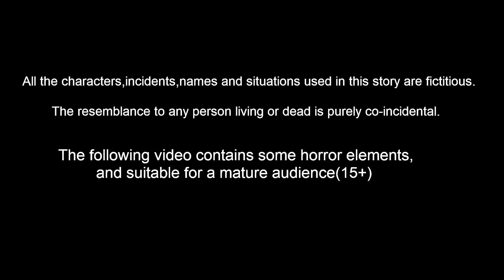துனி புஜ்ஜியின் சிக்கன் தோசை Feel good stories in Tamil | Tamil moral stories| Best Birds Stories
துனி புஜ்ஜியின் சிக்கன் தோசை  | Feel good stories in Tamil | Tamil moral stories | Best Birds Stories Tamil | Bedtime Stories | Bedtime Dreams | Birds Stories

Stories are featured charecter :
tuni Cittukkuruvi
luci pura
chotu kili
chuchu